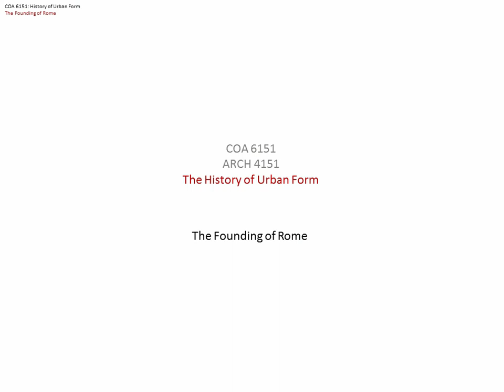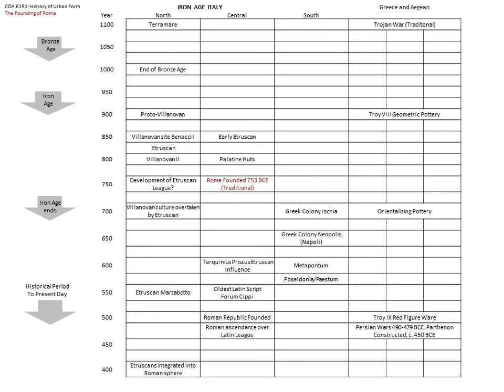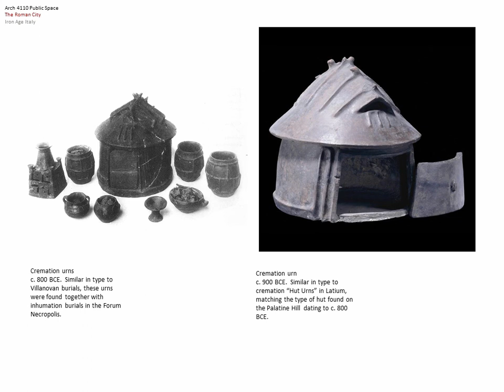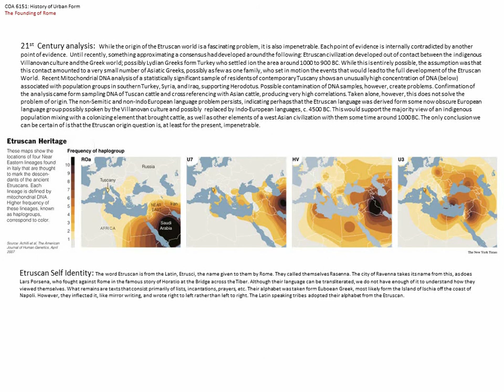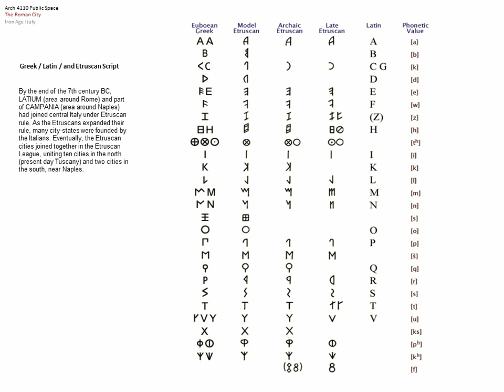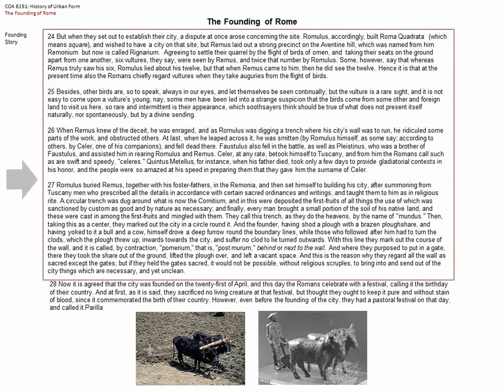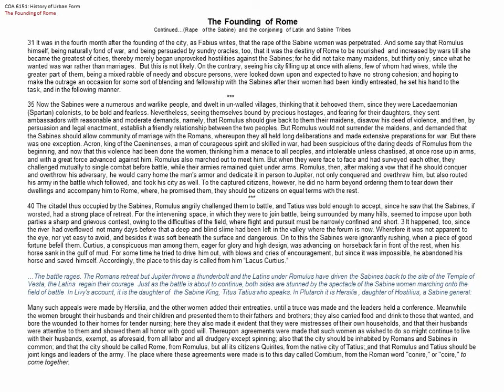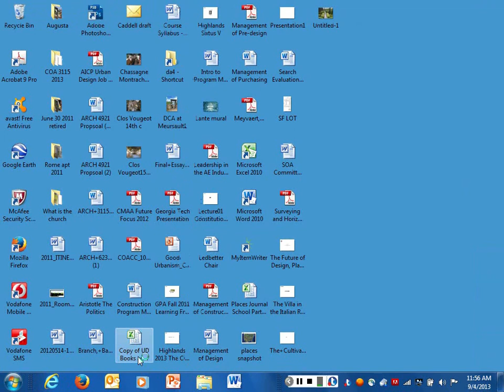Lecture 06 The Founding of Rome